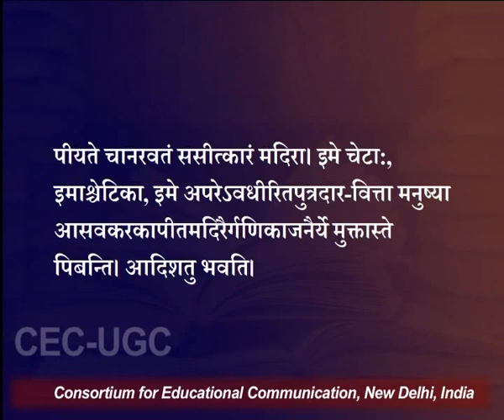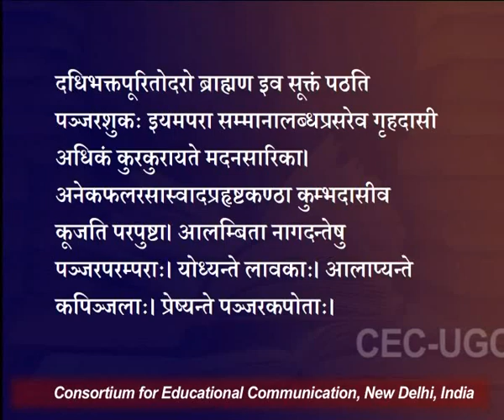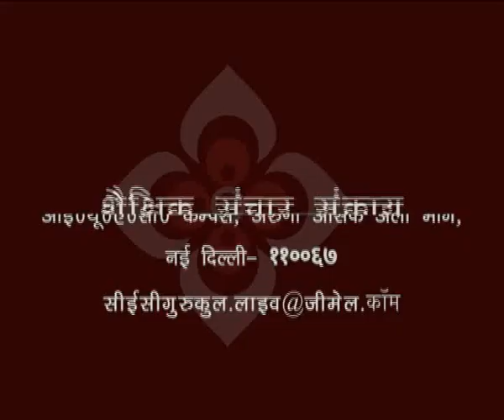मृच्छकटिकम् - ५९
यह व्याख्यान मृच्छकटिकम् - ५९ के बारे में बात करता है I